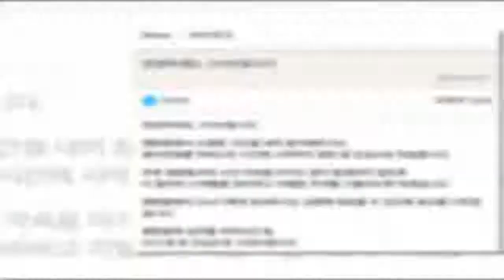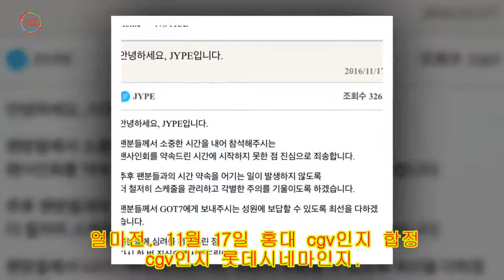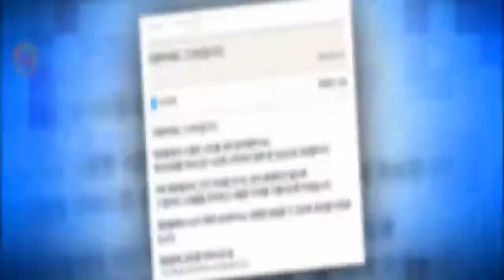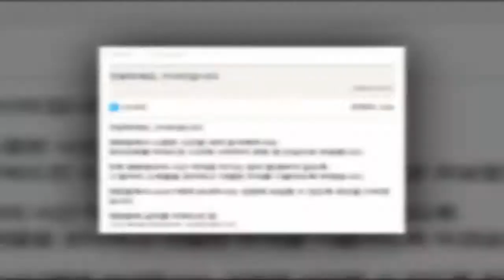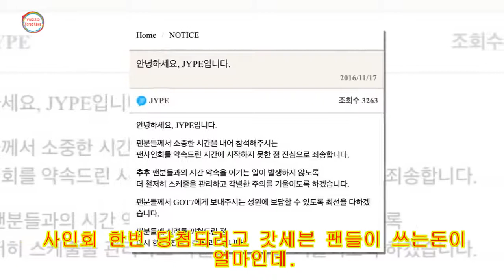갓세븐 팬싸 지각, cgv 영화관 쓰레기통에서 사인회..